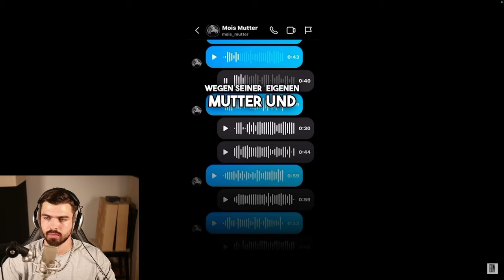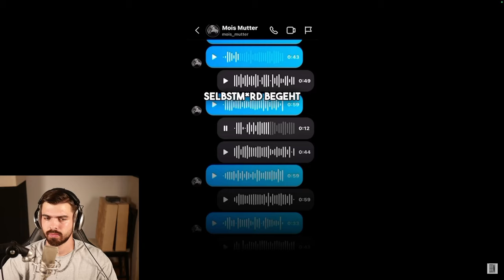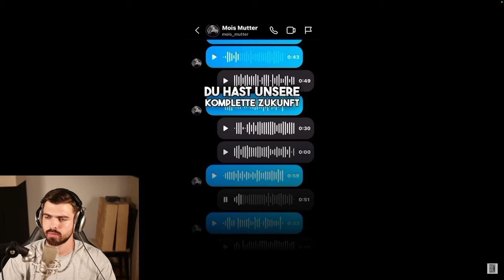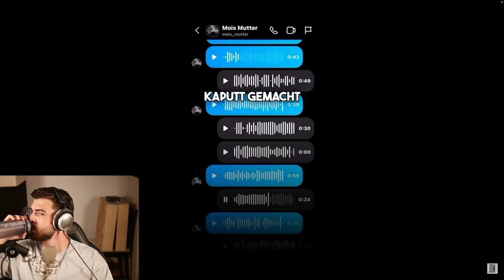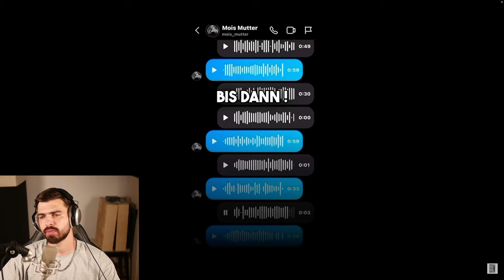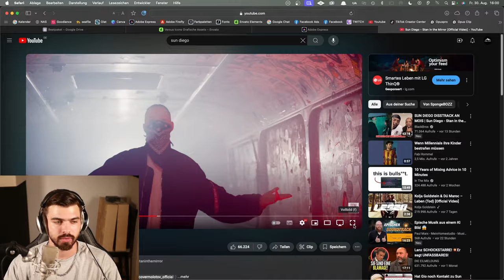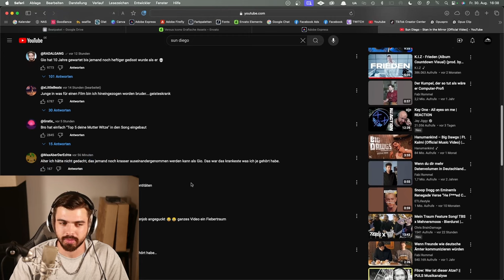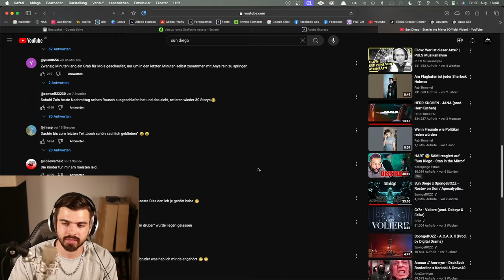Absoluter Fiebertraum! | Sun Diego - Stan in the Mirror | REACTION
▬Quelle▬▬▬▬▬▬▬▬▬▬▬▬

▬ Social Media ▬▬▬▬▬▬▬▬▬▬▬▬